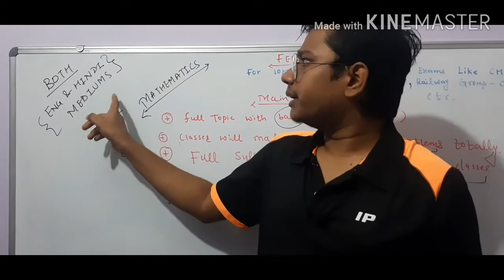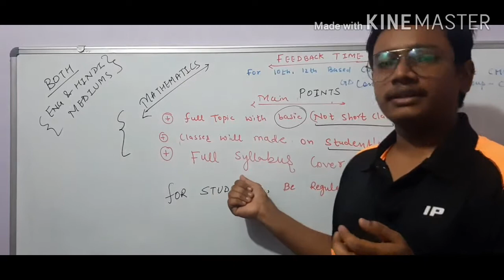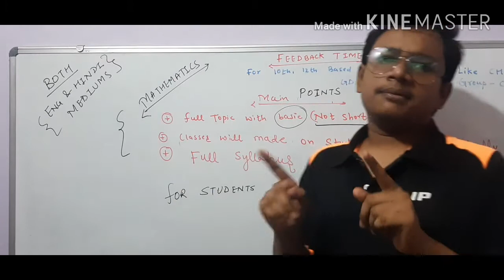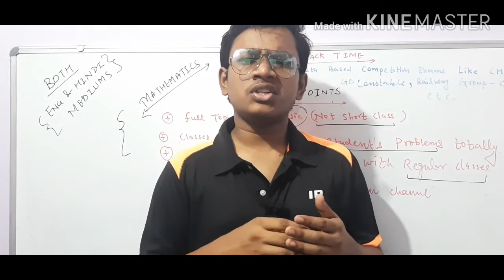Competition level Reasoning and maths classes based on 10 12th .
Comment yes or no if interested.